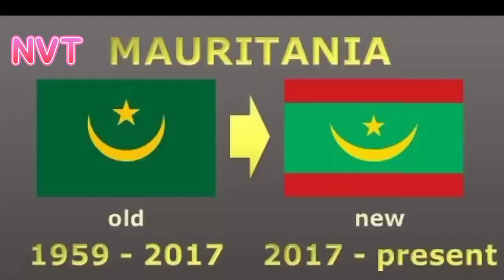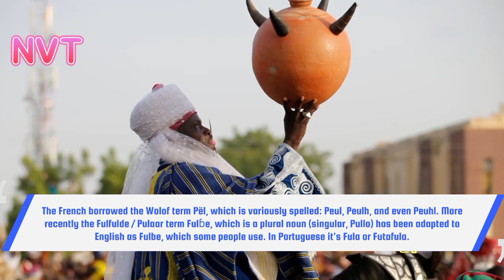The origin of the Fulanis? their conquest in Nigeria and other parts of Africa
Fula or Fulani or Fulbe (the latter being an Anglicization of the word in their language, Fulɓɓe) are an ethnic group of people spread over many countries, predominantly in West Africa, but found also in Central Africa and The Sudan of east Africa. The countries in Africa where they are present include Mauritania, Senegal, Guinea, The Gambia, Mali, Nigeria, Sierra Leone, Benin, Burkina Faso, Guinea Bissau, Cameroon, Côte d'Ivoire (Ivory Coast), Niger, Togo, the Central African Republic, Ghana, Liberia, and as far as Sudan in the east. Fulas are not a majority in every country they live, but in Guinea they represent a plurality of the population largest single group.